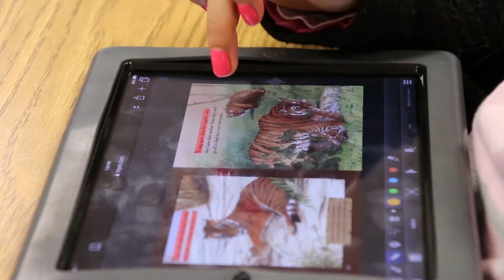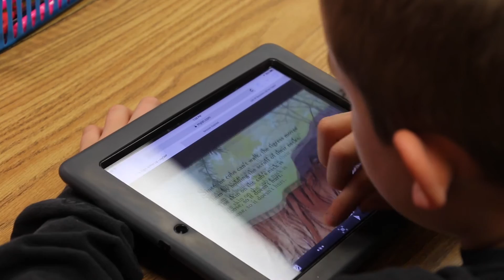myON Works in Polk County Schools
Learn how the districts transition to digital – with myON as a core component – is helping Polk County GA Schools meet the superintendent’s 100% high school graduate rate goal, while cultivating a culture of lifelong reading and learning among the 7,827 students in PK through Grade 12.